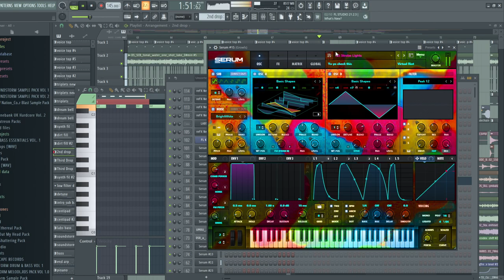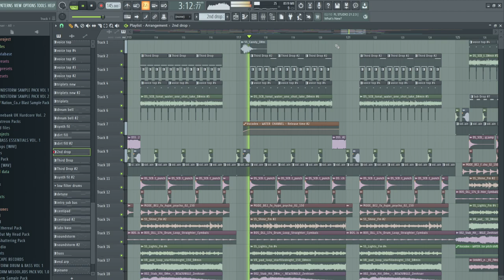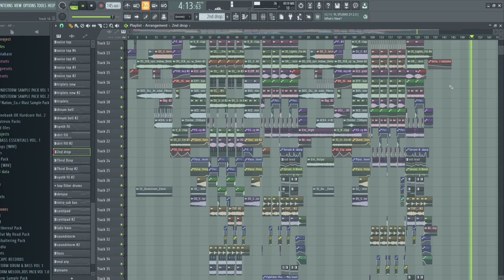[Colour Bass] Soundstorm - SNOWBLIND (FREE SAMPLE PACK!)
THANK U FOR 1K!